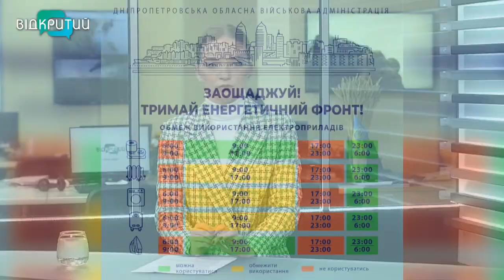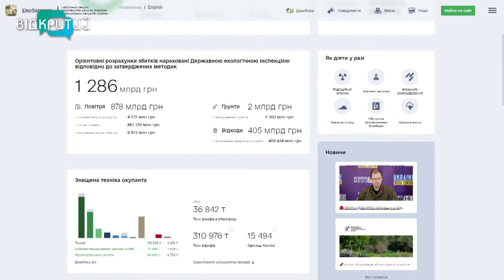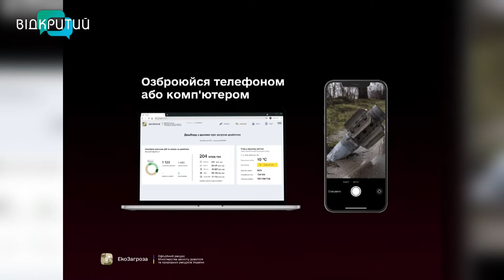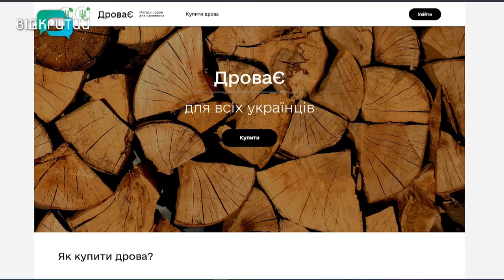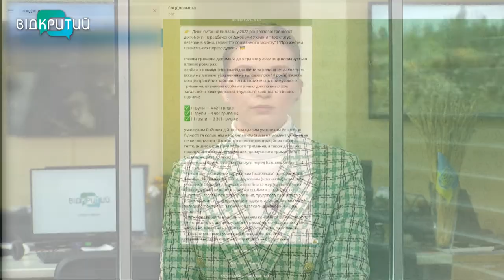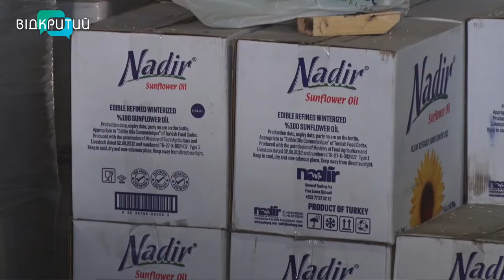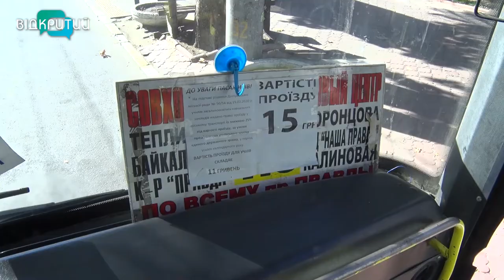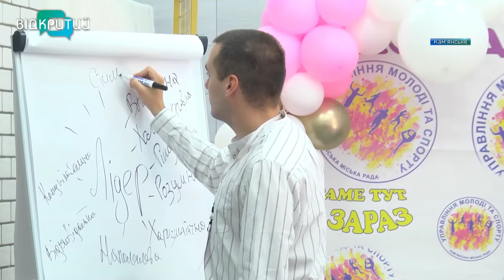Новини OPEN NEWS від 18 жовтня 2022 року 20:15